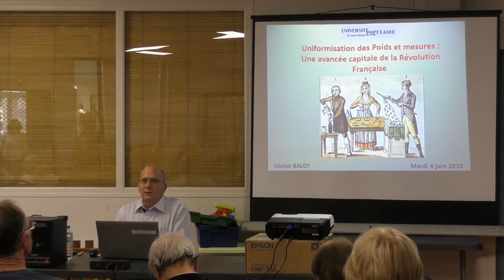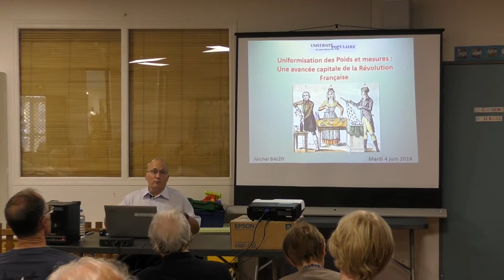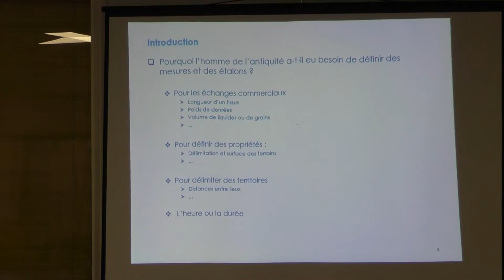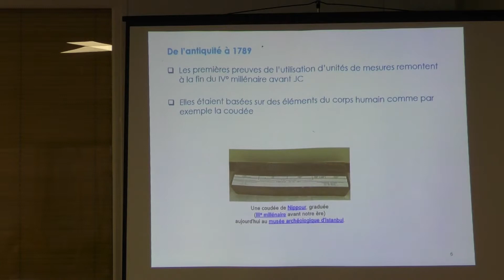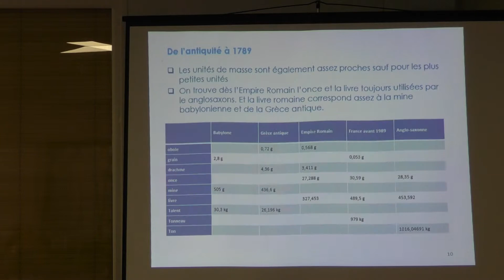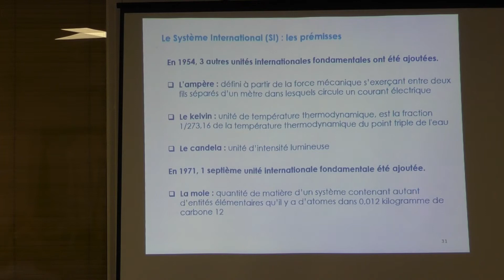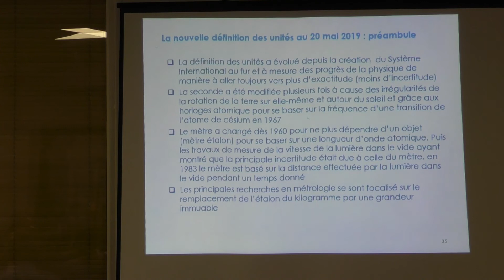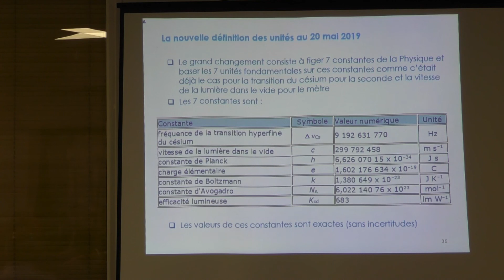poids et mesures